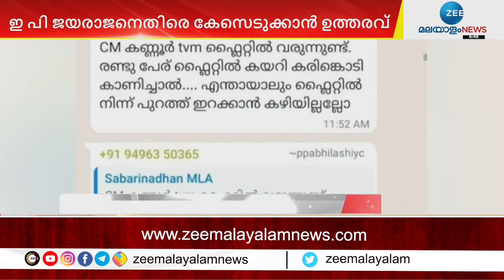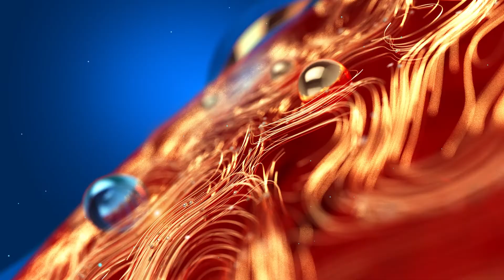KS Sabarinathan Arrested | എല്ലാം സ്വാഭാവിക നടപടി; സർക്കാരിന് ഒരു തിരിച്ചടിയുമില്ല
എല്ലാം സ്വാഭാവിക നടപടി; സർക്കാരിന് ഒരു തിരിച്ചടിയുമില്ല